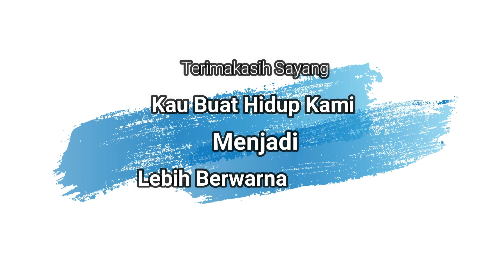Di Balik Layar Sunda Berkarya